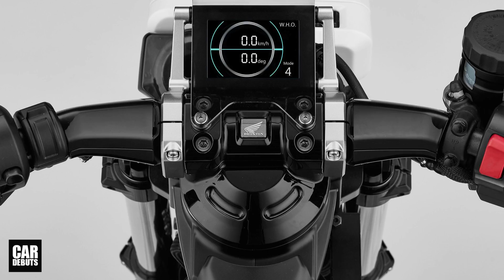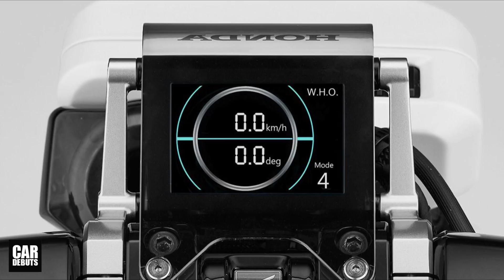รอเปิดตัว Honda Riding Assist-e ต้นแบบมอเตอร์ไซค์ไฟฟ้าทรงตัวได้เอง จ่ออวดโฉมที่โตเกียว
เมื่อต้นปีนี้ Honda เคยสร้างความฮือฮา ด้วยการเผยโฉมเทคโนโลยีที่ทำให้มอเตอร์ไซค์สามารถทรงตัวได้เอง ในงาน CES 2017 ที่หลายคนมองว่า อาจจะต้องรออีกนาน กว่าที่จะได้เห็นการนำเอาเทคโนโลยีนี้ไปใช้กับมอเตอร์ไซค์จริงๆ แต่ดูเหมือนว่า Honda ไม่ได้ขายฝัน และคิดเร็วทำเร็วกว่าที่คาด เพราะล่าสุด Honda เตรียมเผยโฉม Riding Assist-e มอเตอร์ไซค์ต้นแบบทรงตัวได้เอง ในงาน Tokyo Motor Show 2017 ที่จะเปิดฉากขึ้นในปลายเดือนตุลาคม ศกนี้

แม้ว่ารายละเอียดที่ถูกปล่อยออกมาจะค่อนข้างจำกัด แต่ก็ทำให้พอจะทราบว่า มอเตอร์ไซค์รุ่นนี้แตกต่างไปจากมอเตอร์ไซค์ทั่วไปอย่างไร เริ่มจากตัวอักษร e ที่เพิ่มเข้ามาจากคำว่า Riding Assist แสดงถึงการขับเคลื่อนด้วยระบบไฟฟ้า รูปทรงที่ดูสมดุลย์ สื่อถึงการออกแบบเพื่อให้การทรงตัวทำได้ง่ายขึ้น โดยมีการรวมน้ำหนัก ไปที่บริเวณกึ่งกลางตัวรถ ที่จะพบว่ามีการติดตั้งมอเตอร์ไฟฟฟ้าใต้เบาะนั่ง และคาดว่าชุดแบตเตอรี่และระบบไจโรสโคป ถูกติดตั้งใกล้กับมอเตอร์ไฟฟ้าด้วยเช่นกัน มีการถ่ายน้ำหนักให้อยู่ส่วนล่างของตัวรถ เพื่อความสามารถในการทรงตัวที่ดีขึ้น

สวิงอาร์มเดี่ยวขนาดใหญ่ ถูกออกแบบให้อยู่ต่ำลงมามากกว่าปกติด้วยเช่นกัน มีการใช้ดิสก์เบรคเดี่ยวกับทั้งสองล้อ โช้คอัพหน้าแบบธรรมดา มีการติดตั้งอุปกรณ์รูปสามเหลี่ยมที่เชื่อมต่อกับบังโคลน ทั้งด้านซ้ายและขวา  ซ็อคเก็ตชาร์จไฟอยู่ฝั่งซ้ายของตัวรถ มีการติดตั้งหม้อน้ำท้ายรถ ใต้เบาะนั่ง

ที่น่าสนใจมากที่สุด คงจะเป็นแผงหน้าปัดที่มี indicator ให้ข้อมูลแตกต่างไปจากมอเตอร์ไซค์ทั่วไป ที่ขาดไม่ได้ก็คือ มาตรวัดความเร็วแบบดิจิตอลที่มีหน่วยเป็น กิโลเมตร/ชั่วโมง โดยมีส่วนที่แสดงข้อมูลด้านล่าง มีหน่วยวัดเป็นองศา ซึ่งคงไม่ใช่อุณหภูมิ แต่น่าจะเป็นมุมเอียงในการทรงตัว โดยคำว่า Mode 4 น่าจะเป็นโหมดในการขับขี่ หรือระดับในการใช้งานระบบช่วยเหลือในการทรงตัว ในขณะที่ตัวอักษร W.H.O. มุมบนขวา ยังไม่มีข้อมูลใดๆ

อย่างไรก็ตาม ข้อมูลที่ถูกต้องแน่นอนจะมีการเปิดเผยในช่วงของการเปิดตัว Riding Assist-e ในงาน Tokyo Motor Show 2017 ที่กำลังจะมาถึง ติดตามช่องของเราทาง Facebook ได้ที่